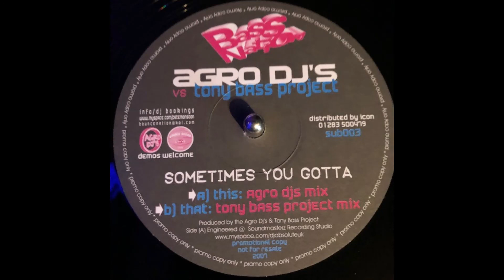Agro DJs Vs Tony Bass Project - Sometimes You Gotta - Tony Bass Project Mix